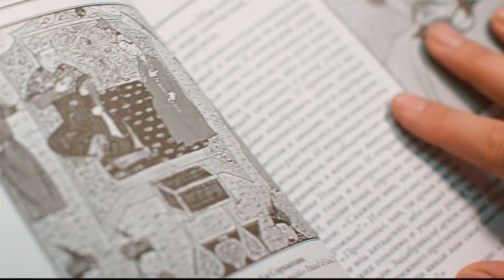Шұғыл шақырылым (04.04.2016)